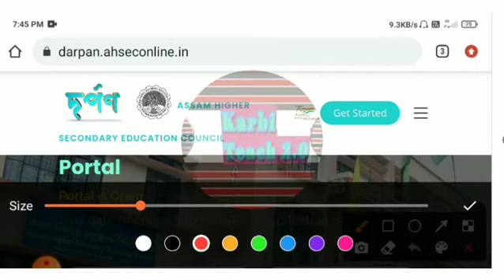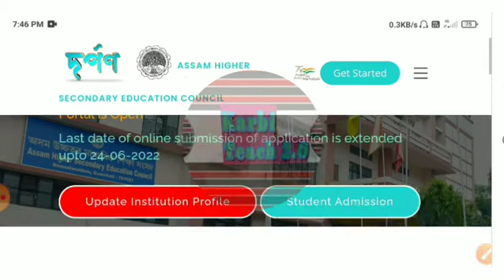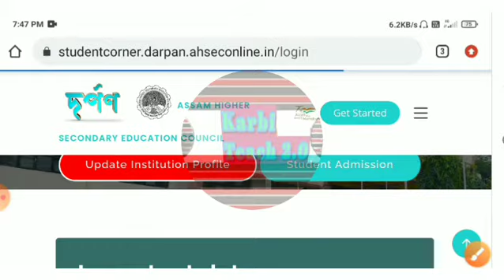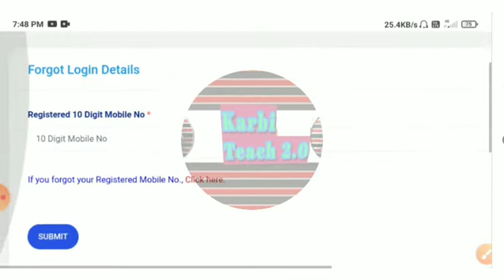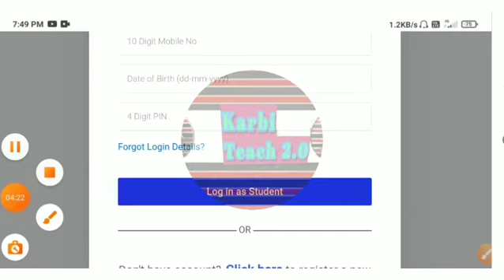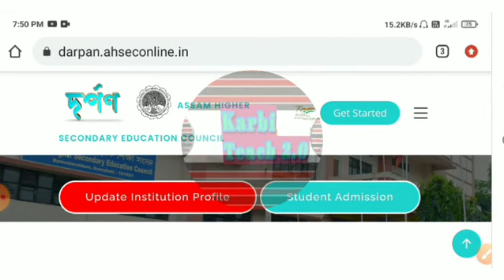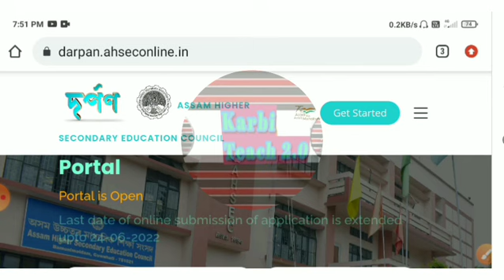Hs 1stYear Merits List 2022-23/Online Check and Addmission Process/Hs1st Year Merits List Langik Tha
LABANGSO VIDEO LAKE HS 1YEARS MERIT LIST APHUTHAK SI PAKLANG PON IK LO.